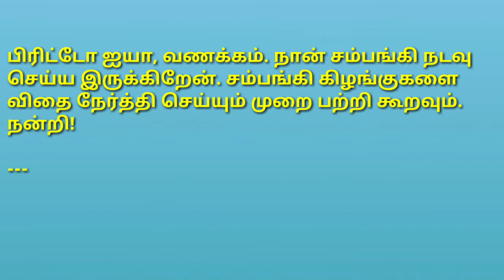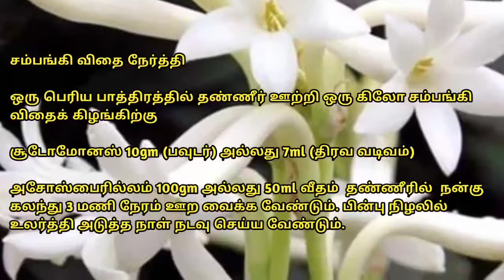சம்பங்கி விதை நேர்த்தி செய்யும் முறை🌱பிரிட்டோ ராஜ்🌱 9944450552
பிரிட்டோ ஐயா, வணக்கம். நான் சம்பங்கி நடவு செய்ய இருக்கிறேன். சம்பங்கி கிழங்குகளை விதை நேர்த்தி செய்யும் முறை பற்றி கூறவும். நன்றி!

திரு. பீர் முஹம்மது விவசாயி
15th Ground Water & Farm Development

ஒரு பெரிய பாத்திரத்தில் தண்ணீர் ஊற்றி ஒரு கிலோ சம்மங்கி விதைக் கிழங்கிற்கு

சூடோ மோனஸ் 10gm (பவுடர்) அல்லது 7ml (திரவ வடிவம்)

அசோஸ் பைரில்லம் 100gm அல்லது 50ml வீதம்  தண்ணீரில்  நன்கு கலந்து 3 மணி நேரம் ஊற வைக்க வேண்டும். பின்பு நிழலில் உலர்த்தி அடுத்த நாள் நடவு செய்ய வேண்டும்.